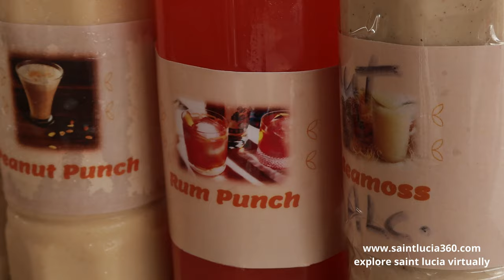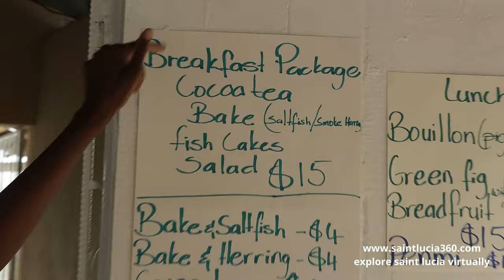SAINT LUCIA JOUNEN KWEYOL 2022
Saint Lucia 360 is an interactive virtual tour website of one of the Caribbean's most beautiful islands. Explore historical sites, natural attractions, dive sites, hotel restaurants, waterfalls. After exploring the island virtually, offers the option of browsing hotel and airbnb rates, and booking accomodation of your choice through the booking.com platform. You also have the option of booking exciting island tours and excursions. here's a tip! for the most interactive experience view our virtual tour through the Meta Quest 2 , Meta Quest 3, Apple Provision or other reputable brand of VR goggles. happy exploring!